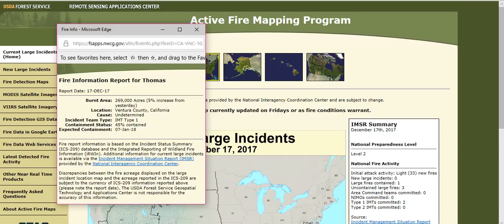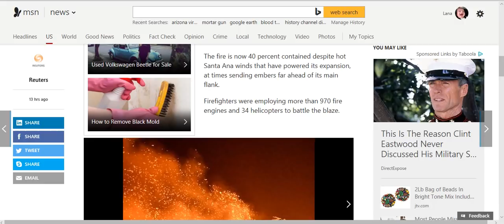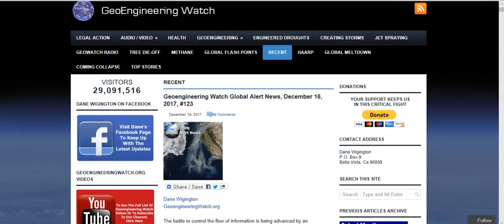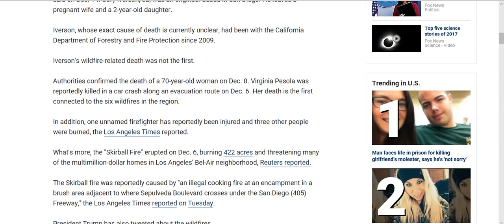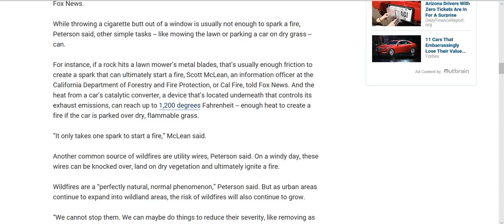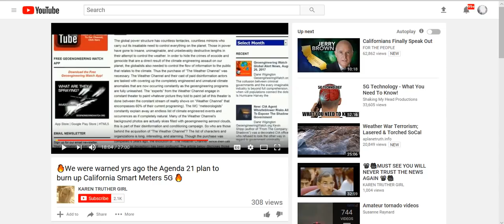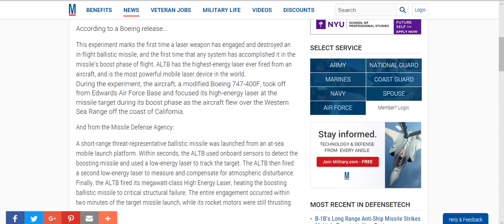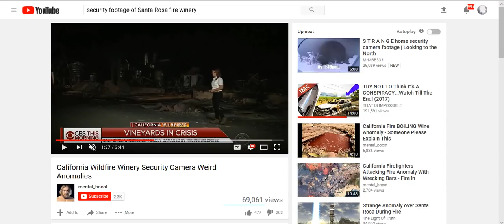Update CA Fires. This is a long one, so buckle up!!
I didn't know that this was going to be an hour long video. There is just so much to talk about and read about. I hope that everyone in CA are safe and that there are no more fires. I have said since High School that CA would fall off into the ocean, then 15 years later the movie 2012 came out.  What is going on now?  I believe that Yahuah is allowing man to use their weapons to bring about his ultimate plan of salvation. The separate the wheat and the tares.  I pray that Yahuah will protect His children who believe in Him and His Son Yahusha. Yah Speed. Be safe, shalom. All of the links are in the description below. I might not have found all of them, I accidentally deleted the X before I put it in the description. Take care everyone. May Yah bless you all. Sorry that I biffed on some numbers when reading, I hadn't had dinner yet. I know how to read numbers, I just had a blip moment.

This video has so many things to put here so here we go
Boeing Laser

Successful Shoot down of homes???

Dane Wigingtons Webpage:
CA Fires Geoengineering.

Thomas fire Updated - Why so hot Explained plus Time-Lapse of south ca fire

What is up with this geoengineering??

Here are some articles

We were warned yrs ago the Agenda 21 plan to burn up California Smart Meters 5G -Karen Truther Girl"

Here is the map of the fire from the satellite.

Stay Safe,
Just Us Two Sun

Therefore, no breach of privacy or copyright has been committed. This material is being made available within this transformative or derivative work for the purpose of education, commentary and criticism, is being distributed without profit, and is believed to be "fair use" in accordance with Title 17 U.S.C. Section 107

CHANNEL POLICY: Inappropriate content or language will be removed from comments at the discretion of the administrator. Any users that abuse this policy will be blocked.